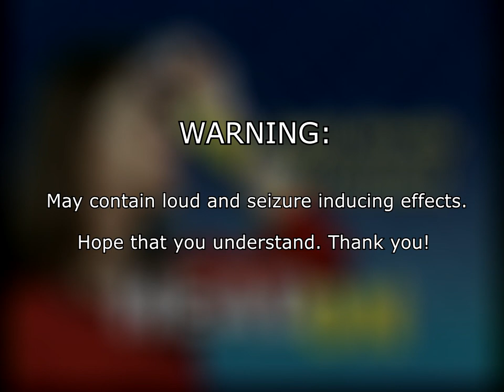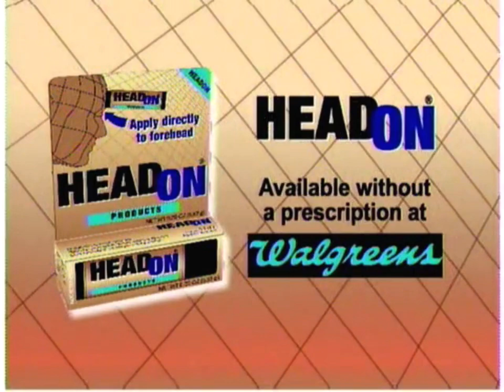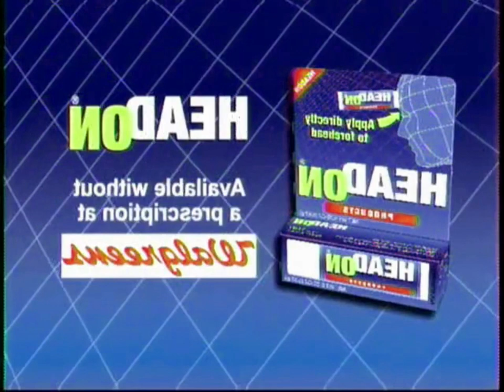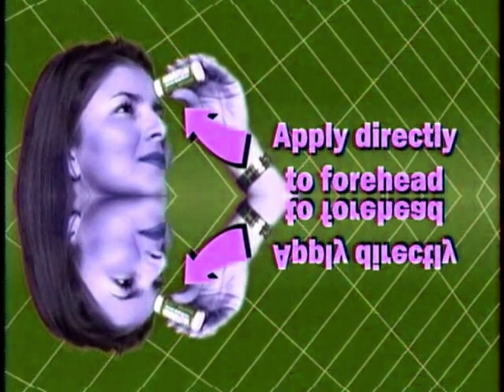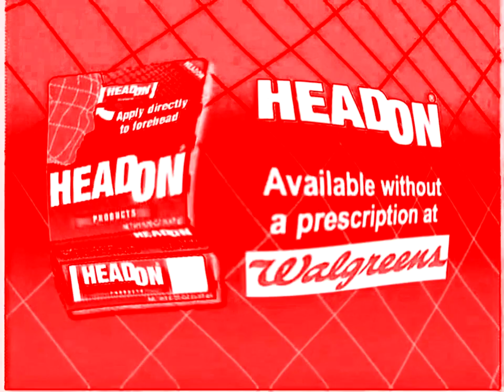HEAD ON! Apply Directly To The Forehead! Random Effects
Made today on ‎Monday, ‎July ‎6, ‎2020, ‏‎1:58:48 pm to 2:28:43 pm

A List of Effects of "HEAD ON! Apply Directly To The Forehead!", clip.

Video Thunbnail: I Sused (4:01 - 4:13)

List:

Normal                     (0:10 - 0:21)
Luig Group                 (0:21 - 0:32)
Not Scary                  (0:32 - 0:43)
Lost Effect                (0:43 - 0:54)
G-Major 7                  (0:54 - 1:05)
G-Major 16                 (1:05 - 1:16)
Asleep Effect              (1:16 - 1:27)
Angry Effect               (1:27 - 1:38)
Sad Effect                 (1:38 - 1:49)
Crying Effect              (1:49 - 2:00)
G-Major by Ltv Mca         (2:00 - 2:11)
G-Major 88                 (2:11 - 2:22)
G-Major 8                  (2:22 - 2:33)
I Killed Effect            (2:33 - 2:44)
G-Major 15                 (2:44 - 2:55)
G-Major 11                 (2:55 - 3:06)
Low Pitch                  (3:06 - 3:17)
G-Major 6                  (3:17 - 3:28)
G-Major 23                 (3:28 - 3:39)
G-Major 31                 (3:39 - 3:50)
Diamond                    (3:50 - 4:01)
I Sused                    (4:01 - 4:13)
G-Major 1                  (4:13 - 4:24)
Extra Scary G-Major        (4:24 - 4:35)
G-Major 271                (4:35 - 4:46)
I'm Not An Ugly Face Major (4:46 - 4:57)
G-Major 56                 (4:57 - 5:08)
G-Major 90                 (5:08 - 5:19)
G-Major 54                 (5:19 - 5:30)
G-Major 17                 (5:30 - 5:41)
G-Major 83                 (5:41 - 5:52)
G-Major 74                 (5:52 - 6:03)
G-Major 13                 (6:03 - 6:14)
P-Major                    (6:14 - 6:14)
G-Major 9 (V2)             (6:25 - 6:36)
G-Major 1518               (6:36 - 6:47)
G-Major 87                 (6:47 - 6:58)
Diamond Major              (6:58 - 7:09)
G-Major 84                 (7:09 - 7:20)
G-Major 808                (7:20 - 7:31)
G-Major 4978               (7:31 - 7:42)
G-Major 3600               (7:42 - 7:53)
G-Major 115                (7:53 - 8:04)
High Major                 (8:04 - 8:16)
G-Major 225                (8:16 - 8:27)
Goo Goo Gaa Gaa            (8:27 - 8:38)
It's Full Of Eggs          (8:38 - 8:49)
Red Out                    (8:49 - 9:00)
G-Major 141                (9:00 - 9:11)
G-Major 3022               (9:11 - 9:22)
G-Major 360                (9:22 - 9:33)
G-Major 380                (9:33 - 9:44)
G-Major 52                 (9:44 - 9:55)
Low Voice                  (9:55 - 10:10)
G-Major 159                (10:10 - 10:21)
G-Major 166  (V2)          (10:21 - 10:32)
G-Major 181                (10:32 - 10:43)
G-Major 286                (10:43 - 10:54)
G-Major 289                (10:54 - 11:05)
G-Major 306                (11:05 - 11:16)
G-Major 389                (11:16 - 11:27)